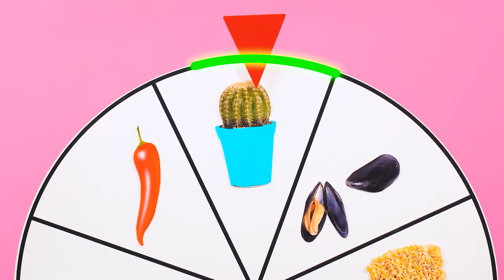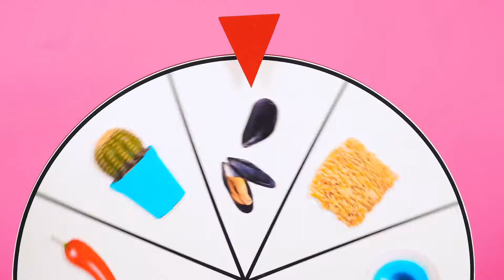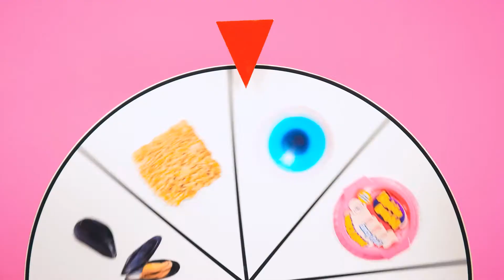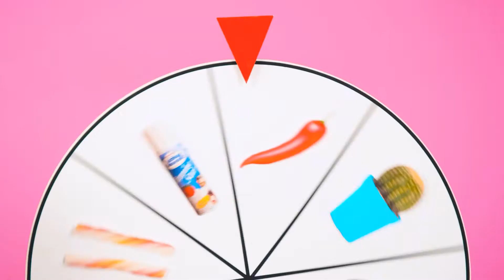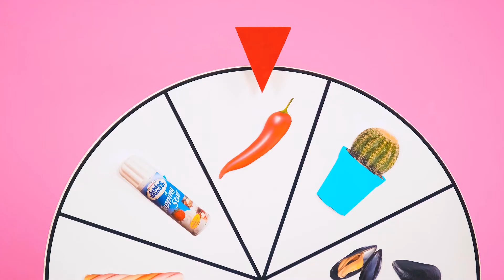Sfida Torta Che Decora #2 da BaRaDa Challenge